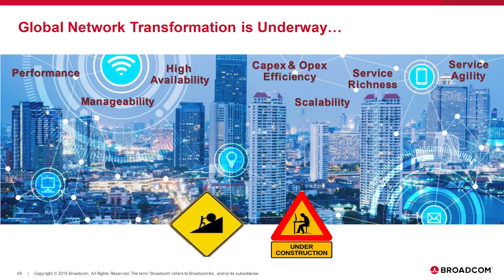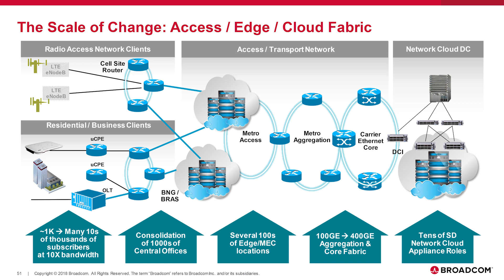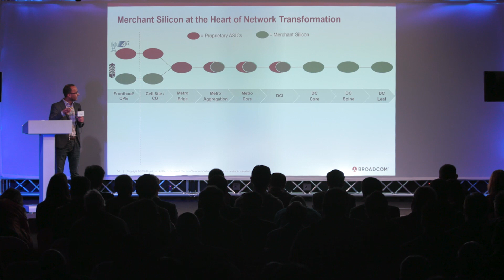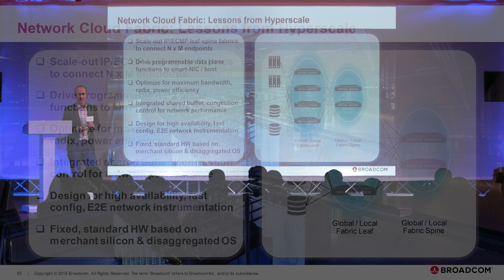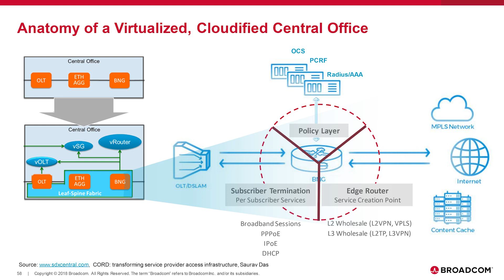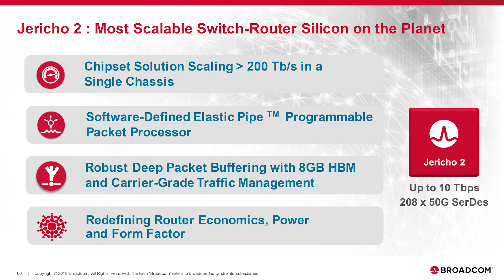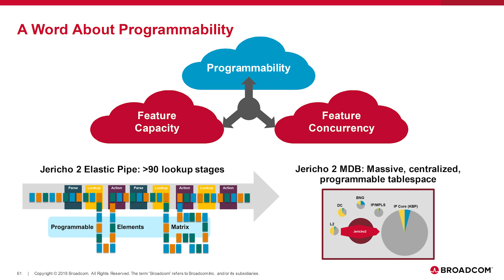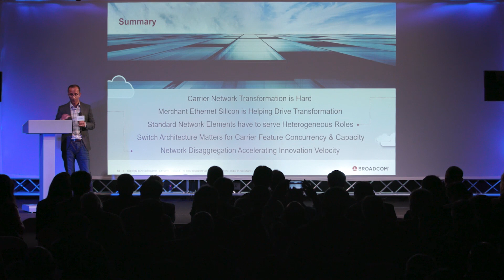Rochan Sankar – Broadcom l NGCO 2019 Keynote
As carrier networks undergo the transformation to support 5G, edge computing, and a myriad of software-defined and virtualized end-to-end network services, merchant switch/router silicon is rapidly evolving to deliver across multiple dimensions of demanding interconnect requirements to realize a more efficient and agile network infrastructure. Selecting the appropriate fabric solution for various roles in the telco access and cloud network demands a closer look at the latest innovations in merchant switch/router silicon, their capabilities and tradeoffs, and the network hardware/software ecosystem enabling their deployment. What constitutes a carrier-class programmable router fabric, how does it compare and contrast with a high-performance switching fabric, and where is each ideally suited? How is network performance, resiliency, and power scaling to address the needs of the SDN/NFV enabled central office? How healthy is the ecosystem for disaggegration of network hardware and software to support at-scale deployment of vOLT, vBNG, vRouter services? The answers to these questions can help telco network operators establish a fully executable technology strategy matching their infrastructure vision.